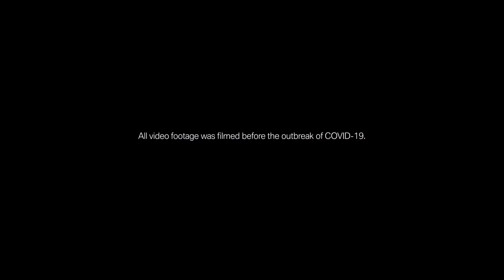HELLO Paul und Aaron | Auszubildende KFZ-Mechatroniker Werk Leipzig | BMW Group Careers.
🇩🇪 Beide machen gerade eine Ausbildung zum KFZ-Mechatroniker in Leipzig. 🔧Im Video erfährst du, was ihnen dabei am besten gefällt und wieso sie sich für diese Ausbildung entschieden haben. 🤗
Du möchtest auch eine Ausbildung bei uns starten? vorbei oder hol' dir alle Infos in unserem Q&A rund um die Ausbildung in den Werken Leipzig und Eisenach auf unserem Instagramkanal unter IG TV.

🇬🇧 HELLO Paul and Aaron. 🙋♂️
They both are apprentices as vehicle mechatronics engineers in Leipzig. 🔧The video shows you what they like best about their apprenticeship and why they decided to apply. 🤗
You would also like to start an apprenticeship within the BMW Group? or get all information about the apprenticeship in Leipzig and Eisenach in our Q&A on our Instagram channel on IG TV.